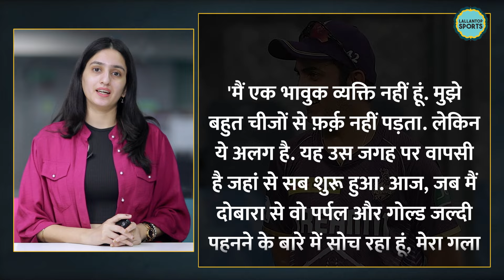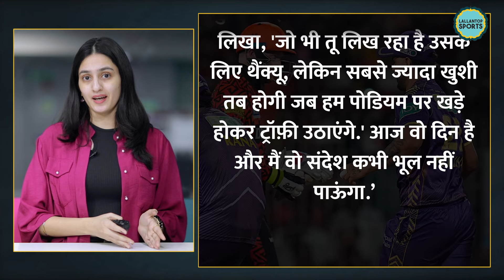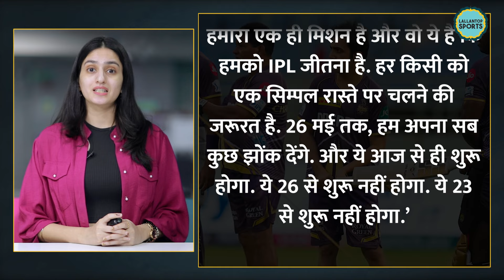Gautam Gambhir ने KKR को Champion बनाने का फैसला पहले ही ले लिया था! Nitish Rana| IPL 2024| SRHvsKKR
Gautam Gambhir. The mentor of KKR. Gautam and co. led KKR to their third IPL title. On 26th May, KKR beat SRH by 8 wickets to clinch the title. and after the win KKR player Nitish Rana revealed that he sent a message to Gambhir after knowing about his comeback. Rana said, I sent Gautam a long message to congratulate him because I was really happy. In response to this message, he wrote, 'Thank you for whatever you are writing, but we will be most happy when we stand on the podium and lift the trophy.